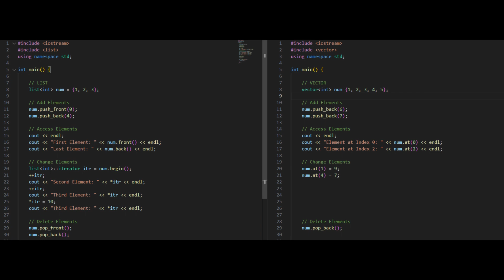VECTOR & LIST | C PLUS PLUS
Xin chào tất cả các bạn đến với kênh youtube của mình!
Tiếp tục chuỗi video so sánh về các khái niệm trong C++ thì hôm nay mình sẽ chia sẻ về Vector và List

List là Double linked list ( Danh sách liên kết đôi). Các phần tử của List sẽ là một node.
Vector là Dynamic array ( Mảng động – mảng được cấp phát động bằng Allocator).

Mình hi vọng video này sẽ giúp các bạn có thể hoàn toàn clear được về hai khái niệm này. Từ đó áp dụng được vào đúng những yêu cầu bài toán khác nhau.